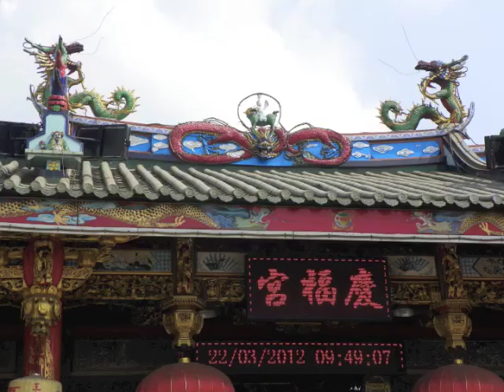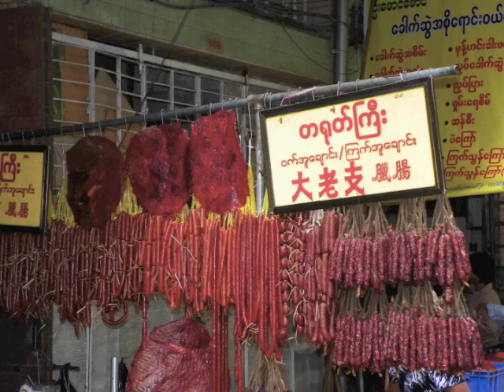Rangoon (Yangon), Burma (Myanmar) Slideshow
A slideshow of photos from our few days in Yangon (Rangoon), Myanmar (Burma).